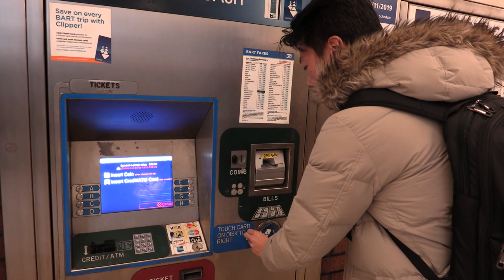Commuter Students Go The Extra Mile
The Guardian reports that more than 50% of students at some universities commute from home. With the overcrowding of Berkeley, U.S News and World report says that 75% of students live off campus -- though there isn’t a specific number of how many commute far distances. Some students we spoke to commune two to three hours daily.

Thomas Manglona reports.